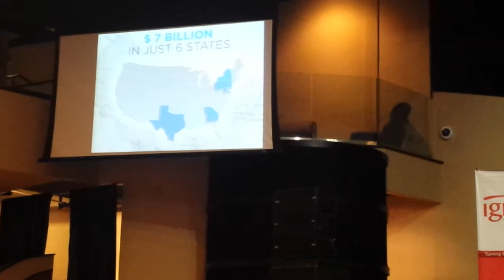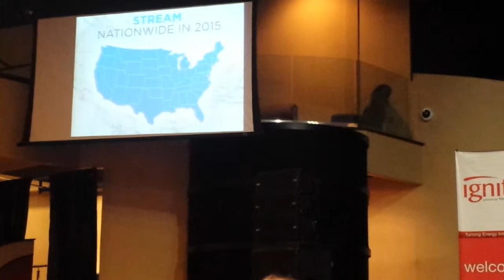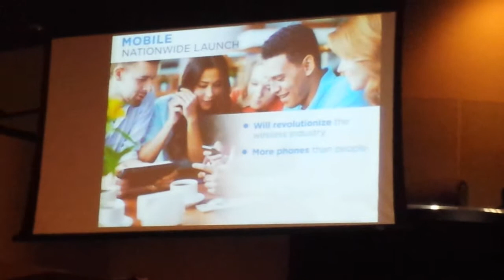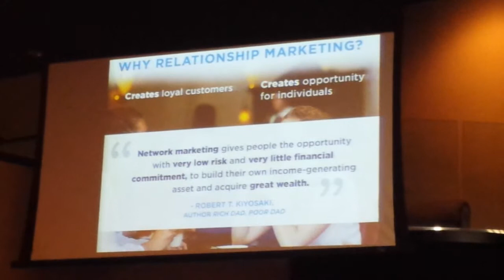Stream Super Saturday 20141115 4 Jasmin Kelly BP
Stream Super Saturday Jasmin Kelly Business Presentation